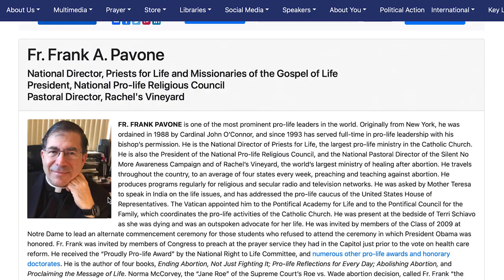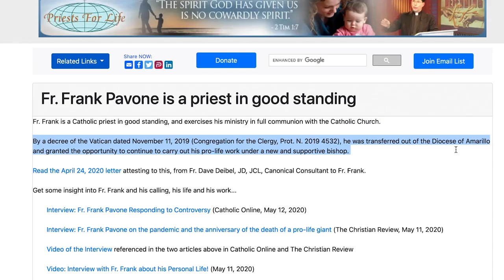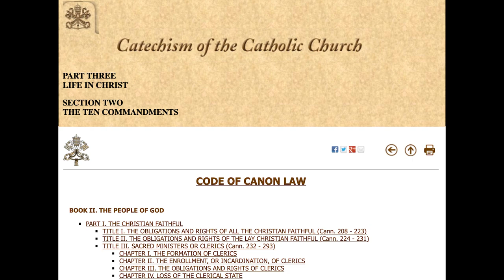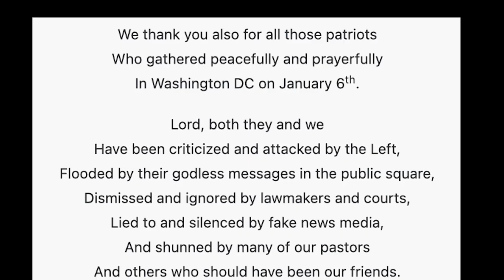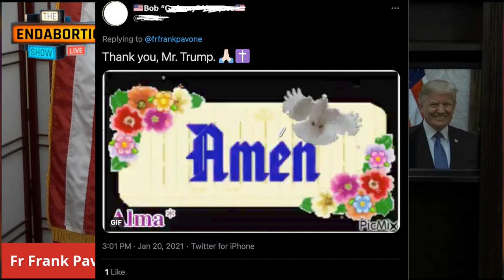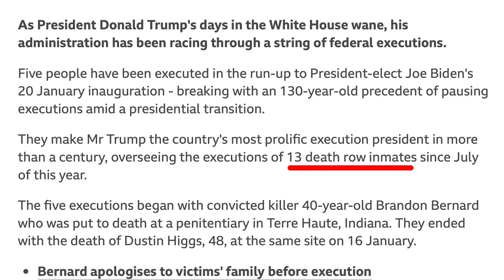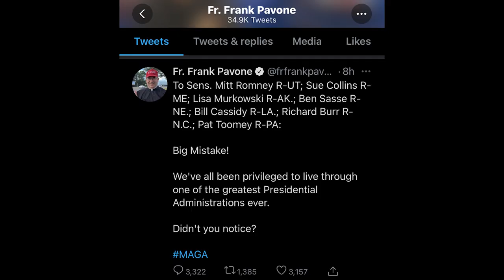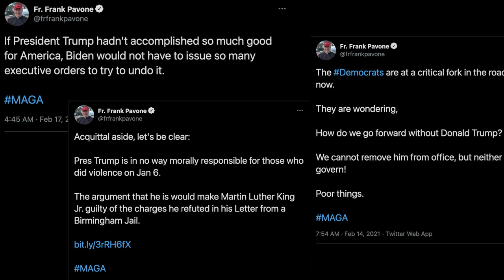Inside (Former) Fr. Frank Pavone's "Gospel of MAGA"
Frank Pavone *was* a rogue priest who is misrepresenting the Catholic faith and needs to be held accountable. He is more focused on the "MAGA movement" than a heavenly movement, and after bouncing around between dioceses, he is operating in a grey area with no repercussions as he continues to spout racist, divisive and inflammatory political statements.

Something must be done.

*Update - something was done 🫡